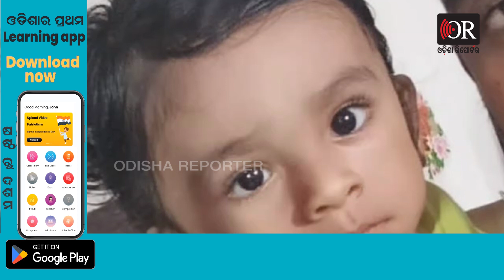‘ନାତି ଜୁଇରେ ଜଳିଲା କଣ୍ଢେଇ | Odisha Reporter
ଦିଗପହଣ୍ଡି ବସ ଦୁର୍ଘଟଣାରେ ୧୧ ଜଣଙ୍କ ଜୀବନ ଯାଇଛି । ସେମାନଙ୍କ ମଧ୍ୟରୁ ଭଞ୍ଜନଗର ବ୍ଲକ୍ ମୁଜାଗଡ଼ ଗ୍ରାମରୁ ପାଞ୍ଚ ଜଣ ରହିଛନ୍ତି। ଏହି ପାଞ୍ଚ ଜଣ ମଧ୍ୟରେ ଜଣେ ୧ ବର୍ଷର ଶିଶୁ ରହିଛି ଆଦଭିକ । ଗାଁ ଲୋକଙ୍କ ମନରୁ ଯାଉନି ଆଦଭିକର ସ୍ମୃତି । ଗୋଟିଏ ଜୁଇରେ ଜଳିଲେ ମା' ପୁଅ । ଆଉ ଏହି ସମୟରେ ଆଦଭିକର ପ୍ରିୟ କଣ୍ଢେଇଟିକୁ ମଧ୍ୟ ଜେଜେ ପଦ୍ମନାଭ ପ୍ରଧାନ ନିଆଁକୁ ଫିଙ୍ଗି ଦେଇଥିଲେ ।